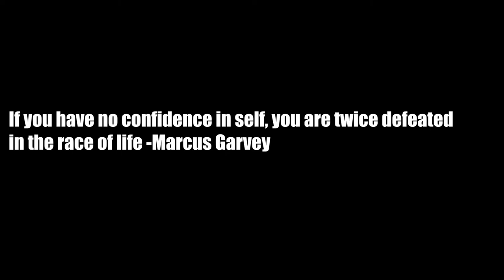IRREDEEMABLE PART FOURTEEN COMIC MOTION PICTURE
GERONIMO DARK PRESENTS

IRREDEEMABLE PART FOURTEEN

BOOM!STUDIOS

            DIEGO BARRETO
            EDUARDO BARRETO

The Plutonian, Earth's most and beloved hero, has gone rogue. In the past few weeks, tens of million of innocents have died at hi hands as he has rampaged across the planet. His former team mates the paradigm have been searching far and wide for some way to stop him. For now their best defence is Survivor, one of their own, who had absorbed his dead brother's powers and had forced the Plutonian to retreat and fall into the hands of Modeus, Plutonian's former arch-enemy, who secretly inhabits the body of Samsara.

In the final battle, Paradigm fell apart. Several members were arrested. Bette Noir fled, without being detected. Survivor was abducted by Orian and taken to another dimension to continue their fight. And Plutonian, still in hiding, has been tending his wounds with the help of his side kick Samsara, who is being inhabited by Modues, the most dangerous villain to ever walk the earth and the world's only hope lies with Bette Noir,who seek REDEMPTION.

Comic books
Comic Narration : Storytelling
Entertainment weekly
graphic novel

Track Info: Title: Storm Time by Muciojad

) and get it. Track Info: Title : Phantom
 Artist : Density & Time
 Genre : Ambient